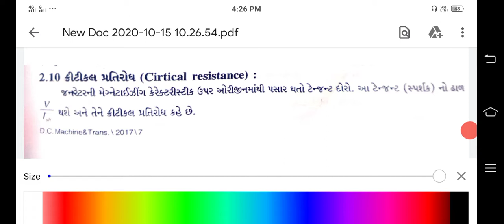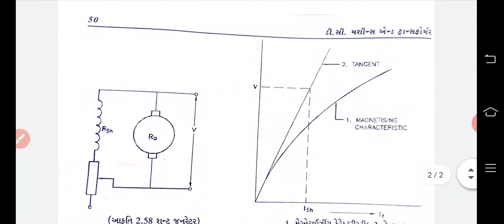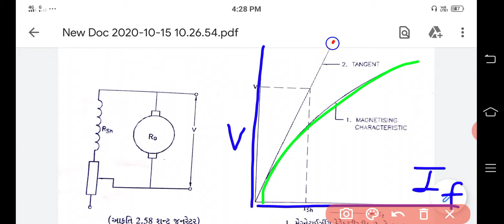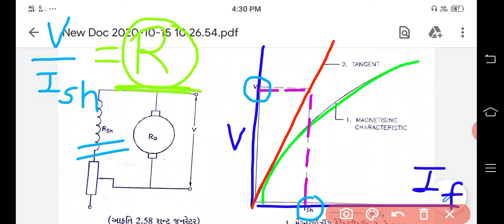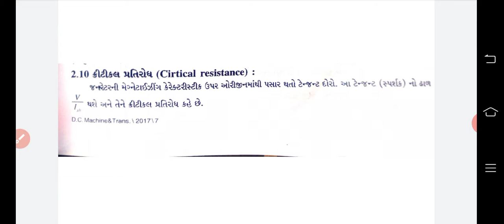3rd DCMT Chapt.-2 (Part -16)